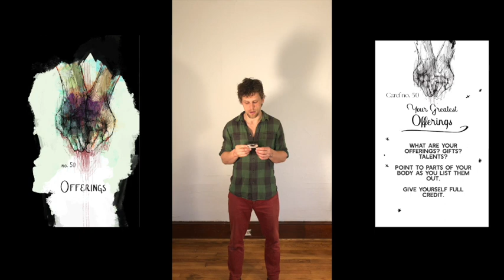Offerings Card, no. 50 from the Heart Forward Deck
Card no. 50
Offering, noun, verb
Your personal offering, a talent or service, over your lifetime becomes the sacrifice you ought to make.
Certain ancient societies would have sacrificed even their own precious members (not just enemies).  For example, if prior to a fall harvest, the village sacrificed a youthful maiden, that would have conferred deeper meaning (the weight of death) to harvesting sustenance (life), even sobering them to the reality that her fate may be all of the village’s fate if this action of harvesting were taken too lightly.
If you don’t make sacrifices or take your own potential seriously enough, what “harvest” are you missing out on? Over the span of a year? Over a lifetime?

Written Rules for Heart Forward:

Players 2-12, Ages 10+
Deal each player 5 cards, (3 or 4 for shorter version). Lay cards out side by side with the colored illustrations facing up.  This is your “hand,” but do not hold the cards in your hand in case others see the backs. No one can look at the backs – the black and white sides with the prompts – until each one is played.
As a group, decide on a Game Metric by which you will judge whether a player successfully passes a round.  When a player passes, he/she gets a THRIVE, SURVIVE, or DIVE.  Alternatively, players can do a “golf clap,” judge based on audible reactions such as laughter, or toss in a coin to show an up-vote.  For the coin version, an acting player who gets no coins gets – DIVE,  more than half of the coins – SURVIVE, and all or most of the coins – THRIVE.  Decide as a group how you want to upvote or downvote players’ turns.  The key is to challenge folks to unveil their true self without it being a judgment-fest.
Examples of a Metric: Honesty, Vulnerability, Humor, or how Raw and Real a person gets. In other words, you might judge based on how honest or vulnerable or funny a player can be. Players can cast votes with thumbs up/down or clapping, or snapping, or by each tossing a coin into the center (again, decide as a group.)
Each player takes a turn by flipping the card over and reading ALL THE WAY through the prompts ALOUD to the group.  Act or speak or process these aloud, one prompt at a time.  If the card asks for movement, no words are needed, though narrating with words can help.  If the card asks for whispering or growling, the answer must be delivered in a whisper or growl.  If the card asks for only speaking, unnecessary movement is allowed (if that’s their jam.)
Any player who gets THRIVE immediately moves that card to his THRIVE pile to his right, leaving his hand at 4.  He may draw a new card for his hand (max. 5 for the hand.)
Designate a timekeeper for each round. Set a timer for 1 minute for each turn. (Some cards take more time.  In the case of cards which ask for lists of 3 or more items, try timing each item at 20 seconds each.  That is why it is important to read through the entire card aloud to the group FIRST, so you can decide if extra time is required.)
If a player passes, she moves the card to her THRIVE pile (a stack to her right). Move to the next player.
If a player receives a "SURVIVE" (eg. sideways thumbs for halfway honesty, or half of people's votes by snaps, claps, or coins) the card gets turned sideways.  This player gets another chance at this card in any future round. A card can be re-voted to SURVIVE unlimited times.
If a player DIVES, he or she needs to "dive deeper" on the very next round.  He or she gets just ONE chance to resurrect this card.  It can move up to SURVIVE or be successfully acted out as a THRIVE.  If a player DIVES two consecutive times, the card is “dead” and cannot gain points.  It takes up its space in the hand until the end of the round, reducing their maximum potential points by one.
The player with the most cards in his THRIVE pile after 5 rounds, wins.  *Or 4 rounds if 4 cards per person were dealt, so on and so forth. (If the game ends, SURVIVE card = 1/2 point, DIVE = 0 points.).

Heart Forward. A card deck that combines elements of Tarot, interactive play, and body movements to invite you IN – Inside to your authentic core, to the power of your own humanity.
Play alone or with friends, and use the prompts on the backs of the cards to tell vulnerable truths, or dare to express yourself fully with the acted-out prompts.